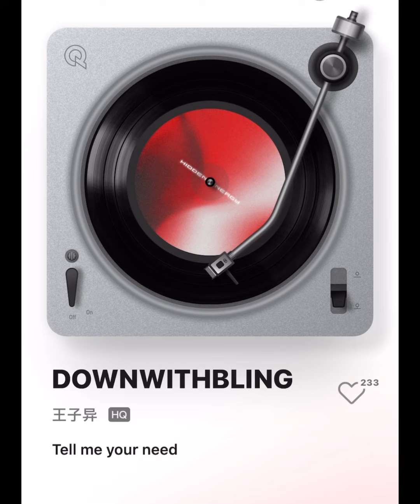▶️《DOWNWITHBLING》HIDDEN ENERGY. @王子异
EP ใหม่ของ Wang Ziyi ออนไลน์แล้ว#Asian New Songs

HIDDEN ENERGY. @王子异

220908 【10.00】          【FULL SONG】@王子异.                                ▶️《DOWNWITHBLING》QQMusic

@QQ音乐 @王子异 @Wang Ziyiหวังจื่ออี้